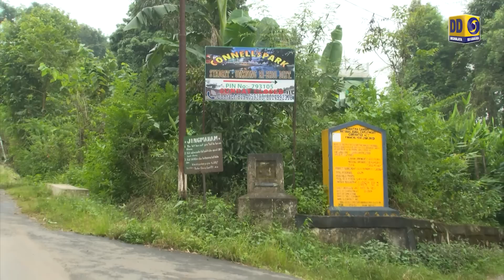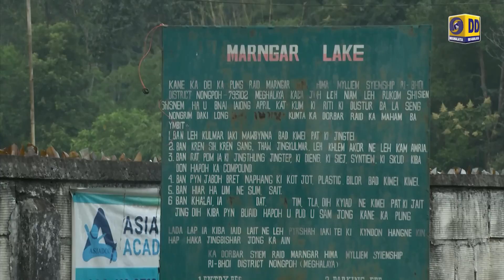DESTINATION MEGHALAYA || CONNELS PARK AND MARNGAR LAKE